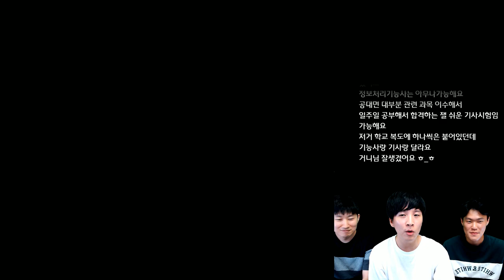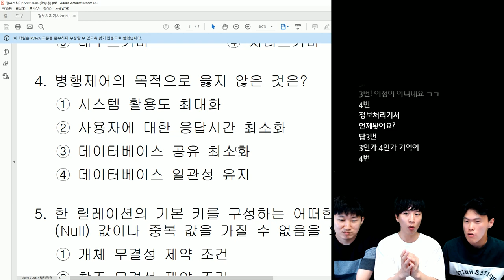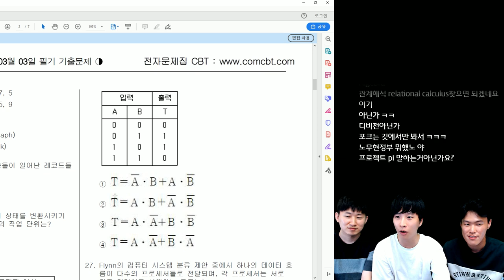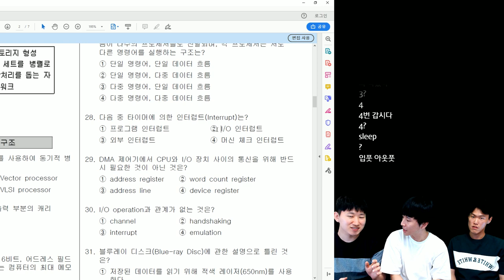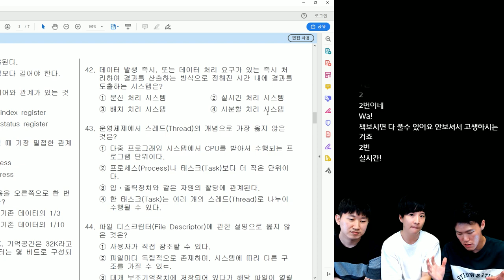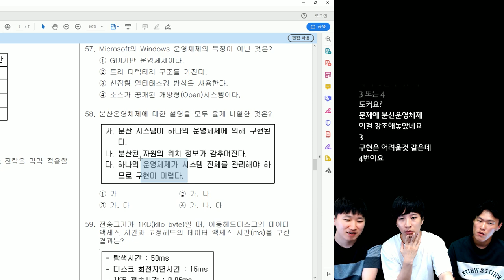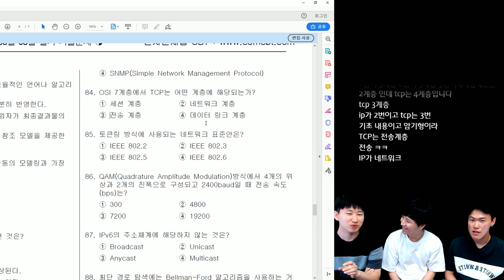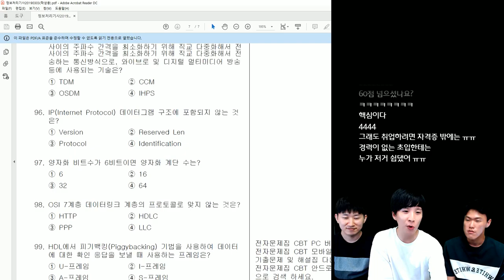미국 출신 컴공과 보안관리자가 정보처리기사 문제를 푼다면..[라이브 풀버전]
미국 출신 컴공과 보안관리자가 정보처리기사 문제를 푼다면

*사운드 문제로 풀버전 따로 올립니다.
*하이라이트는 편집하는대로 올리겠습니다!